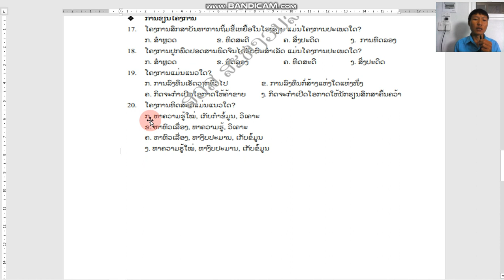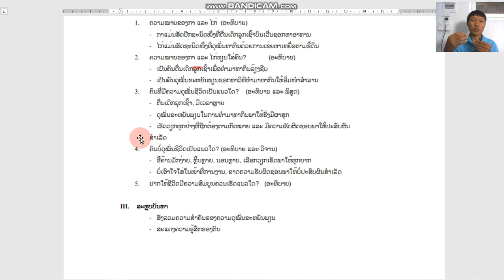ພາສາລາວ ມ 4 ທວນຄືນ ຄລິປ2 29/6/21